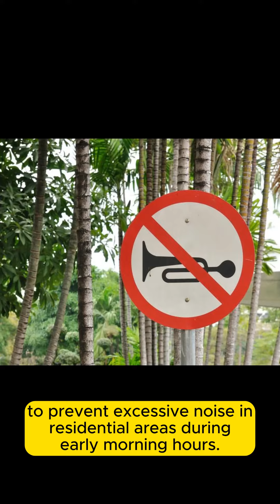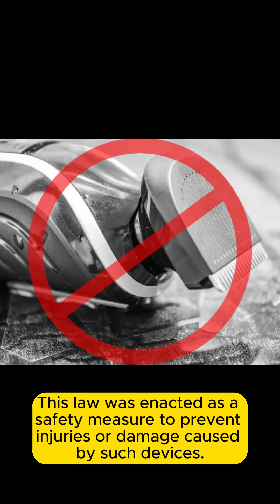Unusual and Bizarre Regulations Across the United States